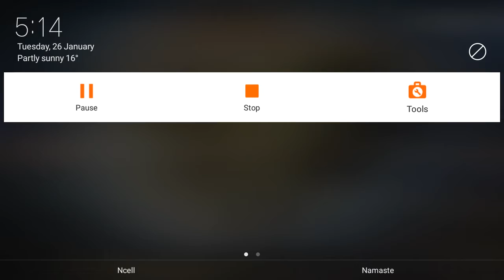op gameplay in csk rank in free fire play